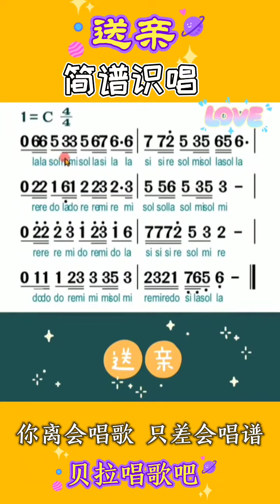送亲，磁性男声领唱简谱悦耳动听，适合做简谱识唱练习，“就像两小无猜的我们 玩儿的过家家“